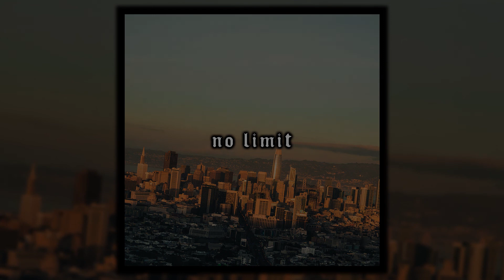[FREE] Roddy Ricch x Gunna Type Beat "No Limit" | Hard Guitar Trap Instrumental 2022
you're required to purchase a lease for using it (spotify etc)

prices:
exclusive - 200$

trackouts or mix/master -  hmu to negotiate

all feedback is appreciated. please like if you enjoyed,